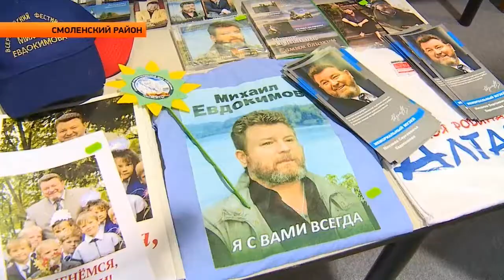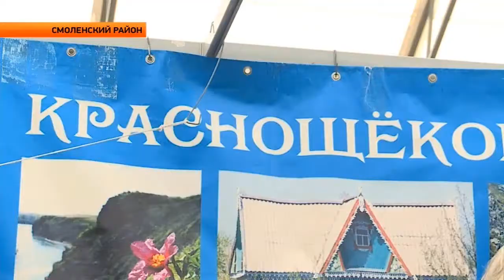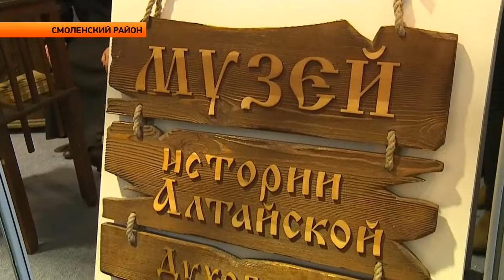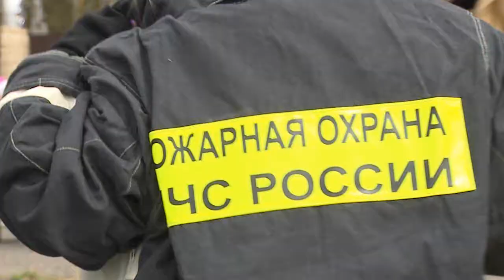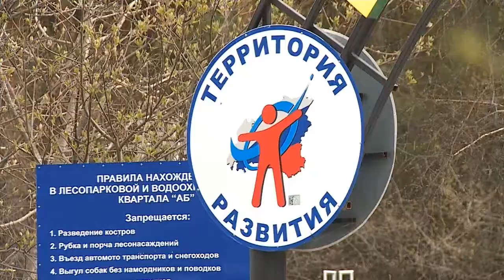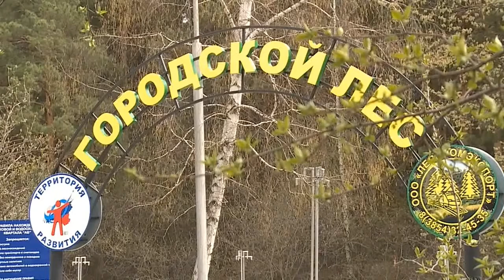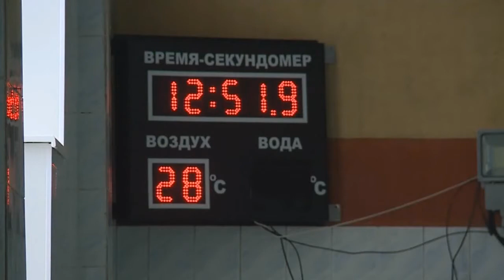"Новости ОТН" (30.04.15г., Бийск)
Анонс выпуска:
Грабли, перчатки, мешки – будет всё. Не оставайтесь в стороне! Массовый субботник в городском бору.
15 медалей разного достоинства. Очередная победа бийских подводников.
Летний туристический сезон открыт! Чем удивляли гостей?